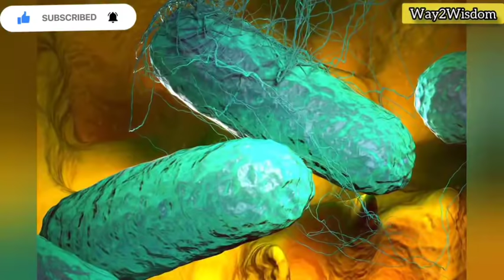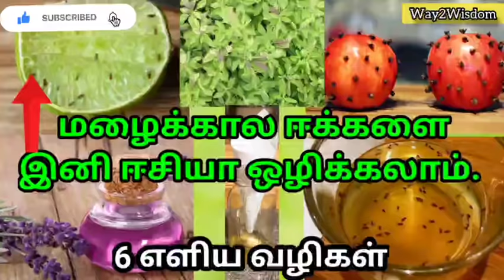how to get rid of fruit flies | how to get rid of flies in india | fruit flies pest control